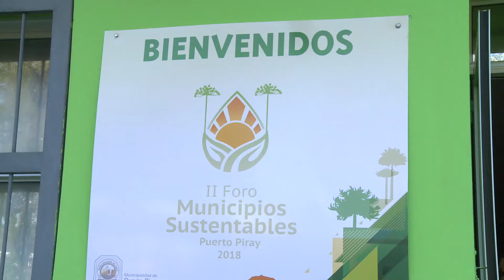II Foro Municipios Sustentables, las políticas públicas ambientales en el centro del debate